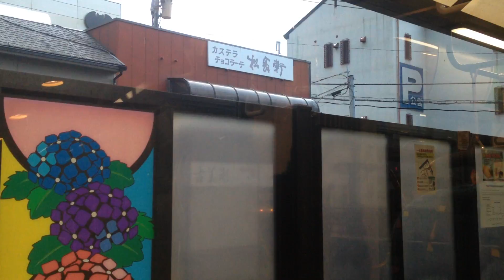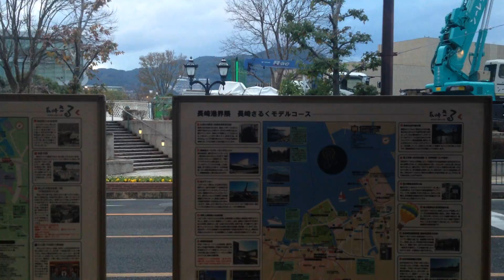長崎電気軌道(市電) 車窓 石橋→築町/ 石橋17時台発